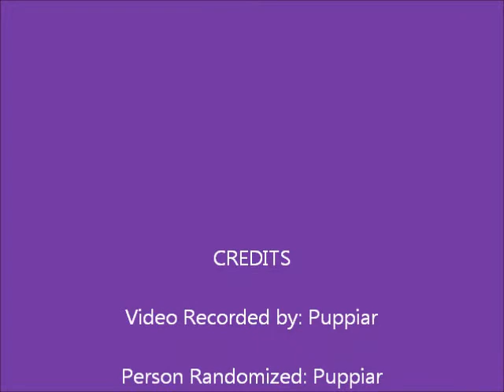ROBLOX Randomizer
I get completely randomized from head, to toe. :D